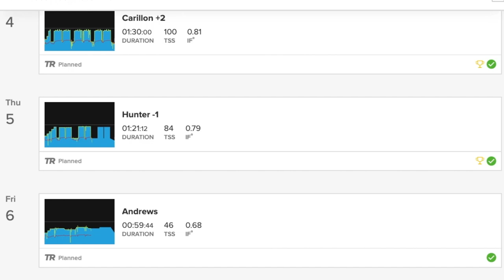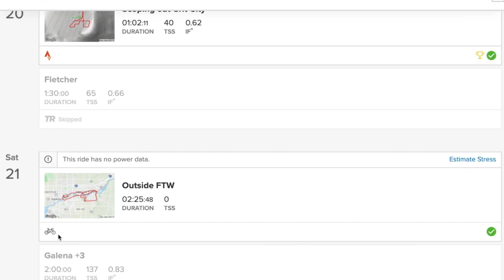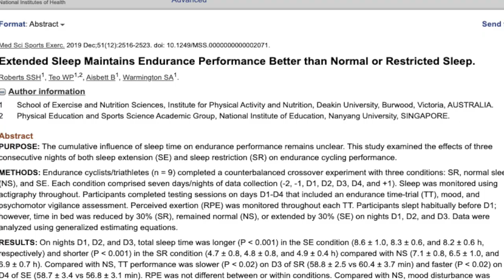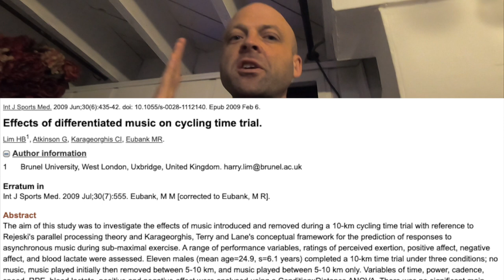Interval Training Hacks & Tricks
My top 3 interval hacks and tricks for the 2020 season so far. My tips will help you get through the last few intervals in your sets and stay focused on your bigger goals for later in the season. Getting the work done now (even at 85% of what is prescribed) will pay dividends later when bike racing season hits in full swing. You get through a warm-up, you get the first 1 or 2 done and then the wheels fall off right? Well maybe it's not your legs, but your brains. Try these little tricks to get ahead on your cycling intervals and start completing your interval training on trainerroad instead of quitting early.

Be sure to check out the links for the products shown in the video so you can knock out these interval hacks on your own

P.S. Here are some of my favorite things to power your ride on Amazon...some weird stuff and some basics (I do earn very small commissions on the links on this page):

Brian Davis, inventor of Fix It Sticks, Backbottle and The Weatherneck System and creator of Fo//ow Ho//ow Performance Alpaca brand - I discuss race tactics and strategies to be a faster, fitter and smarter cyclist.